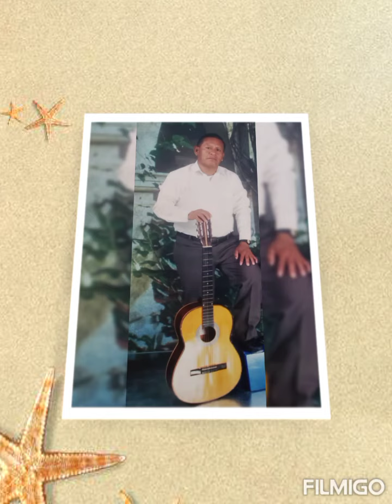Duo Mensajeros de los Andes. volumen (1) 1983